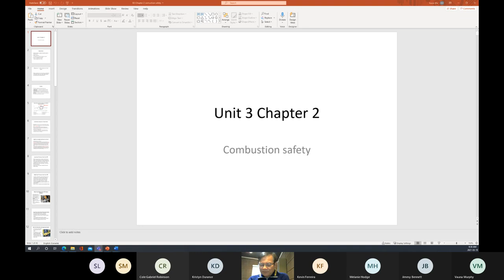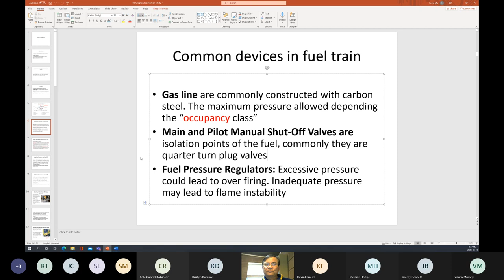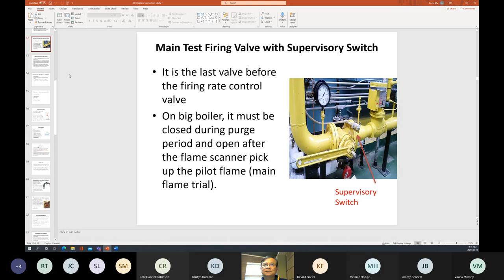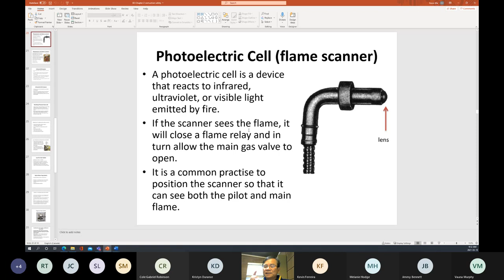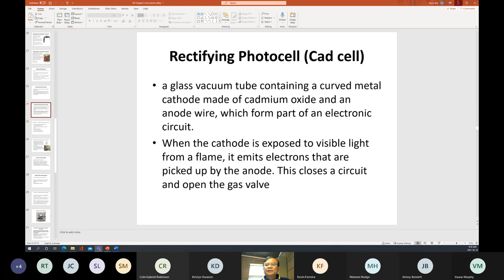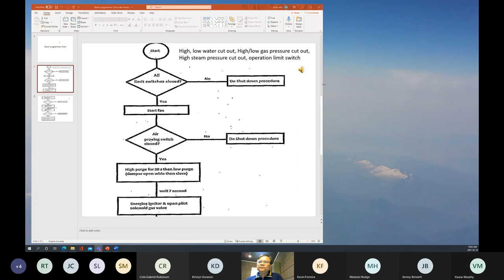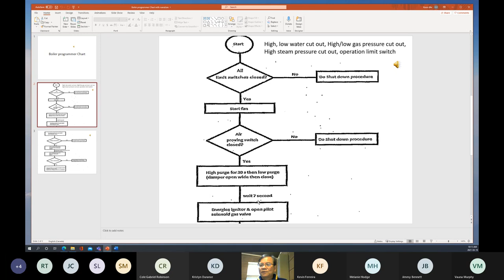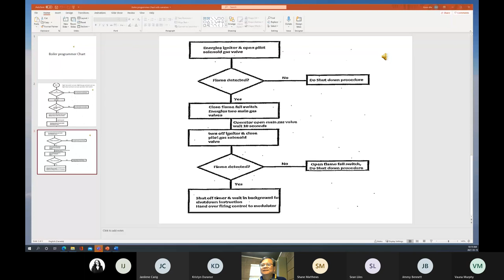Unit B3 Chapter 2A Combustion safety